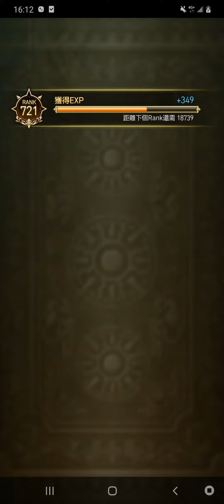SaGa RS 2021 10 31 16 10 17